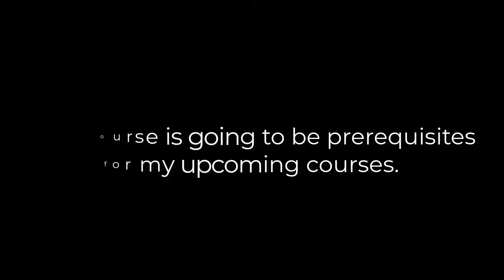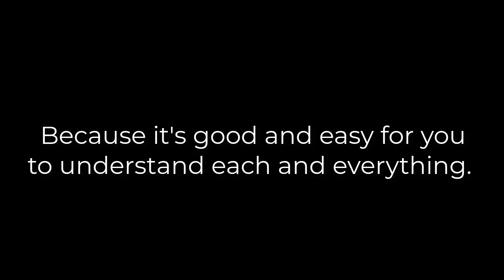Why Data Analysis and Visualization(Hindi)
Hey Everyone in this video I just motivated you to learn data analysis and visualization with python.
In this course you will learn every important thing to manipulate your data.